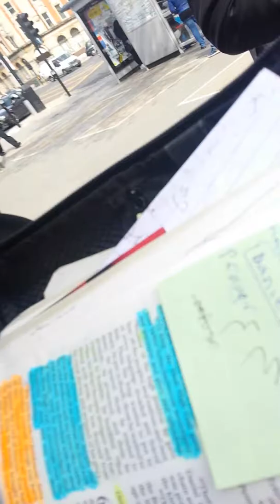Evagelism at Seven sisters